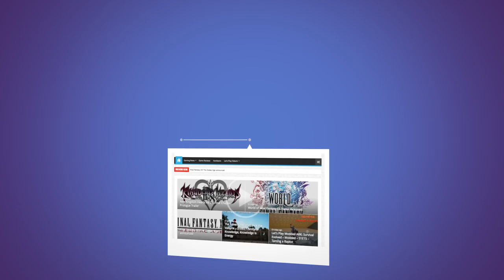Dark Age of Camelot - Uthgard - Moemeth the Shaman - E02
Time for episode 2 in our Dark Age of Camelot series on the Uthgard server. Today we take Moemeth the Shaman out for a little quest and a nice little XP group near Naliten! Have to admit, it was a pretty nice little group and I gained a few levels together with them. I added a little speedup montage of the 45 minutes session (speed x8) so you can get a feel of it.

About Dark Age of Camelot

Dark Age of Camelot (DAoC) is a 3D medieval fantasy MMORPG, released on October 10, 2001 in North America and in Europe shortly after through its partner GOA. The game combines Arthurian lore, Norse mythology and Irish Celtic legends with a dash of high fantasy. It is set in the period after King Arthur's death and his kingdom has split into three parts which are in a constant state of war with each other. DAoC includes both Player versus Environment (PvE) and Realm versus Realm (RvR) combat.

About Uthgard

Welcome to Uthgard! A Dark Age of Camelot experience like no other - taking you back to the glory days of one of the greatest MMORPG’s ever created!